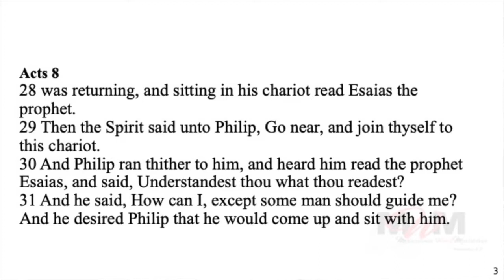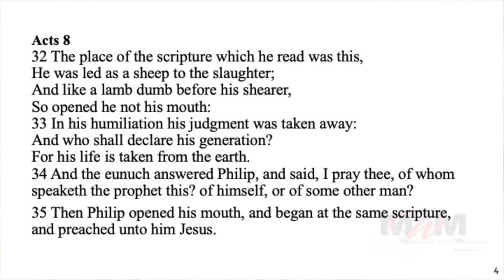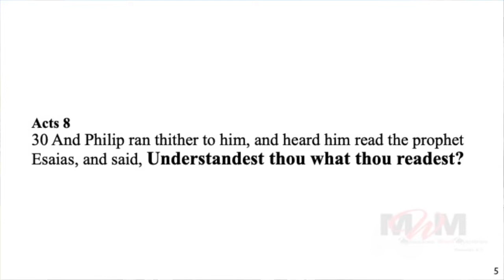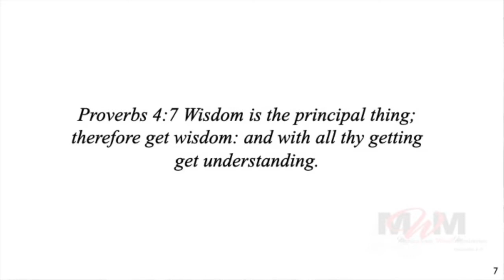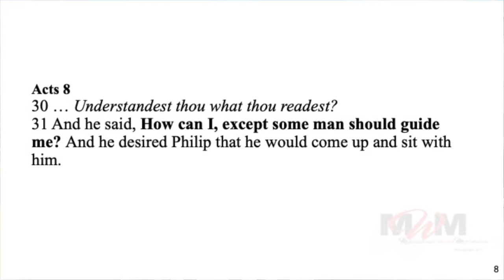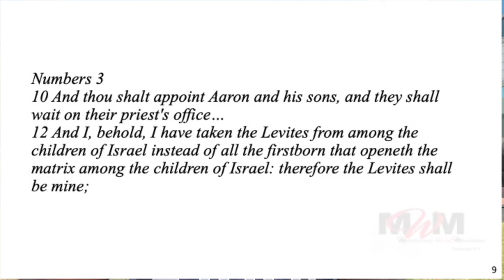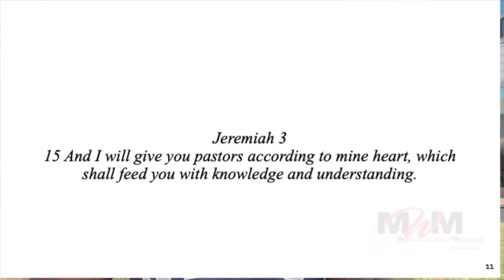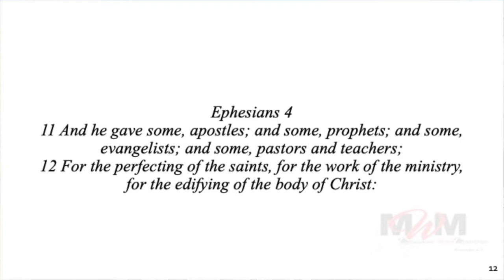The Ease of Understanding the Bible: Education or Revelation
This is an in depth understanding of the difference between education and revelation